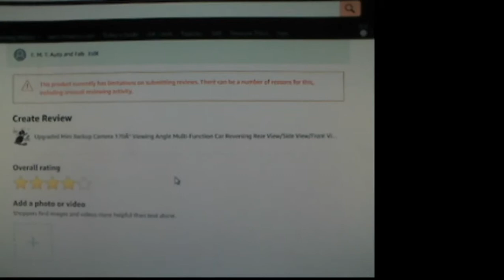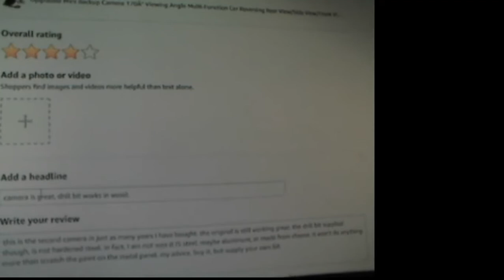product reviews on amazon failing. shout out to eposvox for the software link. conspiracy at amazon?